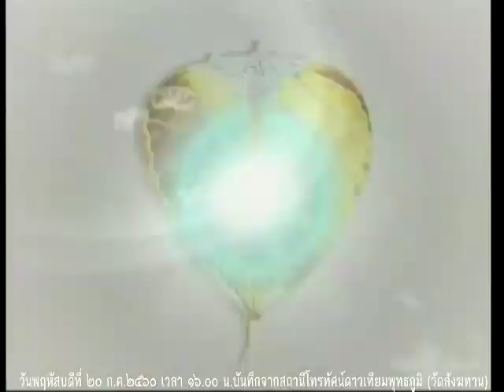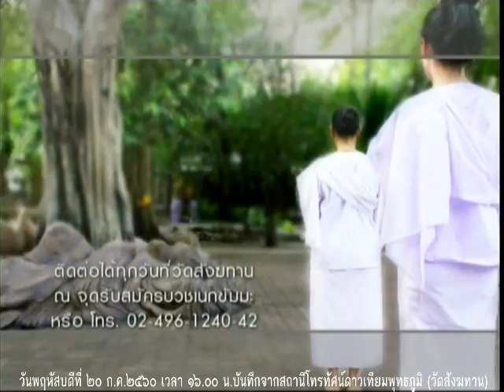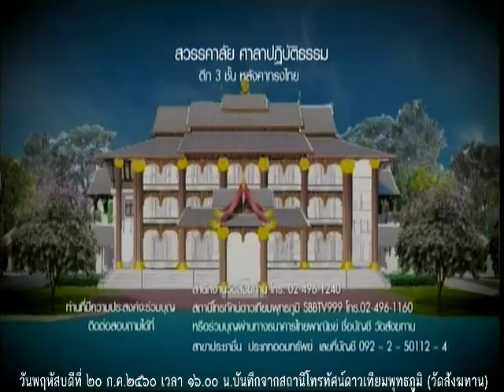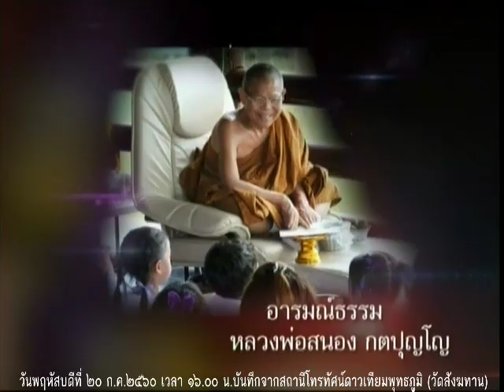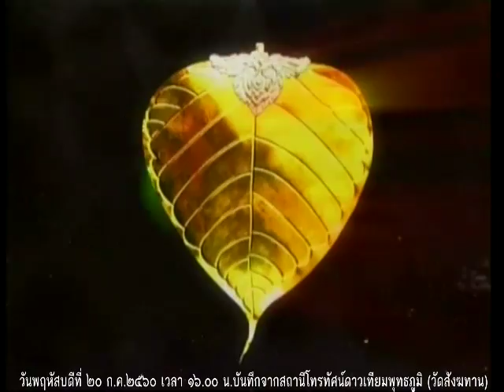วันพฤหัสบดีที่ ๒๐ ก.ค.๒๕๖๐ ธรรมะสว่างใจ พระอาจารย์จรัญ ทักขญาโณ วัดหลวงขุนวิน